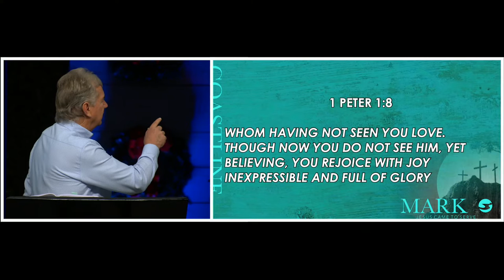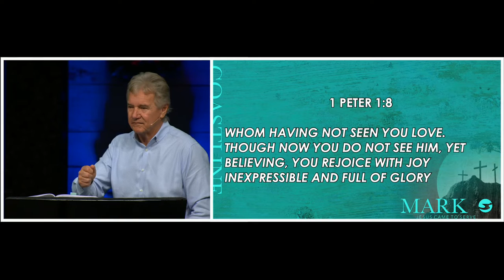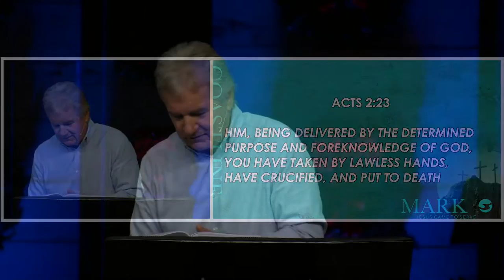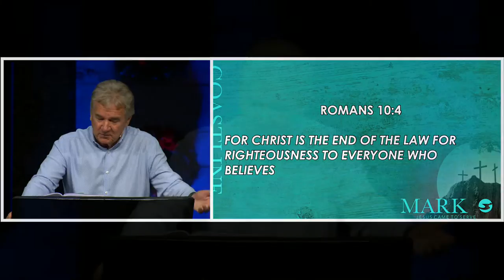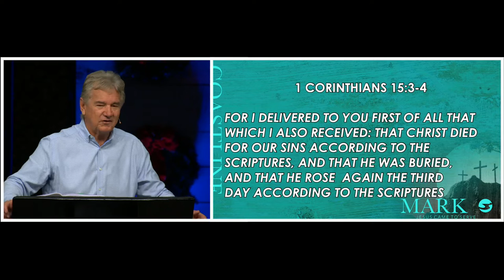MARK 16:15-20 | The Great Commission | Pastor John Spencer